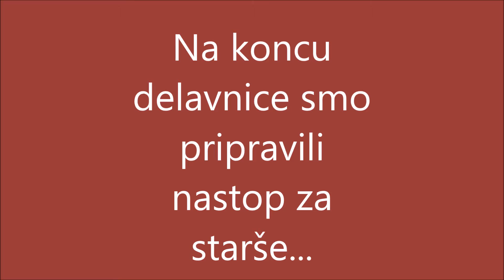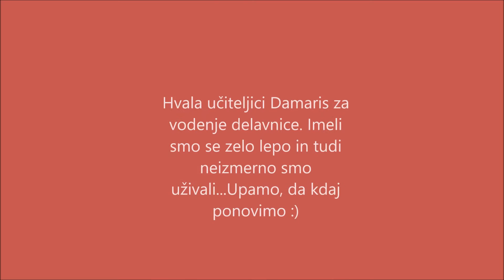Glasbena šola Ormož, delavnica: Afriška glasba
V soboto 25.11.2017 je na naši šoli potekala delavnica na temo afriška glasba. Sodelovali so učenci in učitelji glasbene šole. Delavnico je vodila učiteljica Damaris Potočnik.